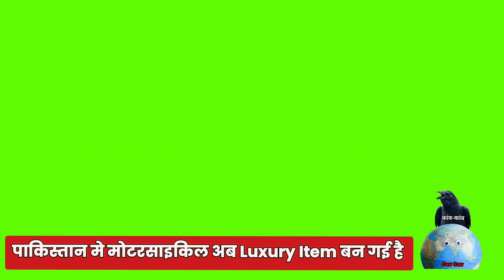पाकिस्तान मे Bike Luxury Item बन गई है||110cc BIKE की कीमत 3 लाख से ज्यादा||Pakistan Economic Crisis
pk bikes
electric bike in pakistan
Pakistan bike price
bike mate pk
Pakistan news
pakistan news live
pakistan economy
pakistan economic crisis
pakistan crisis
Pakistan news
Pakistani reaction
pakistani reaction on india
economic crisis pakistan
pakistan economic crisis news